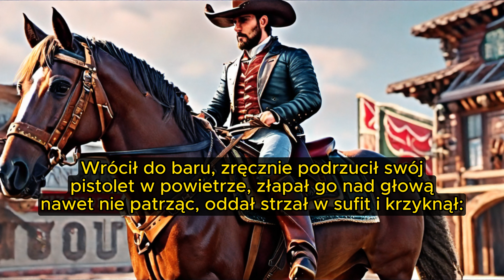Co się stało w Teksasie - Dobry kawał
Kowboj wjechał do miasta i zatrzymał się na drinka w salonie. Niestety, miejscowi mieli zwyczaj dokuczać przyjezdnym. Kiedy skończył swój trunek, odkrył, że jego koń został skradziony. Wrócił do baru...

Zapraszam do słuchania/czytania.

@KawalKanalu - regularnie nowe wrzuty.